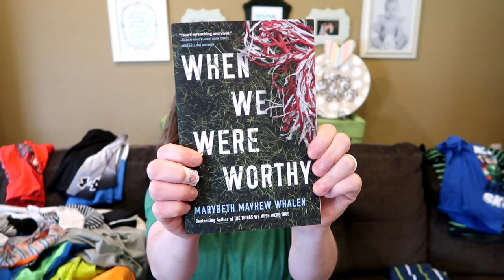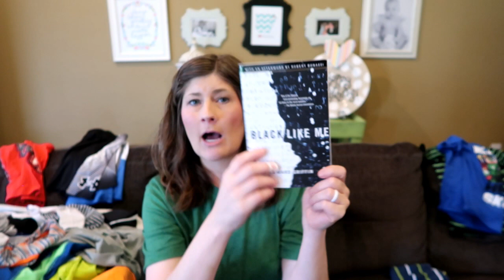LAUNDROCHAT CLEANING Q&A | FOLD LAUNDRY WITH ME 2018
The laundry had really gotten out of control, so I thought I would do my first Laundrochat video while folding. I hope you enjoy this video.

*Grove Collaborative FREE set when signing up and placing a $20 order

*Camera: Canon T6i
*Vlogging Camera: Canon G7X